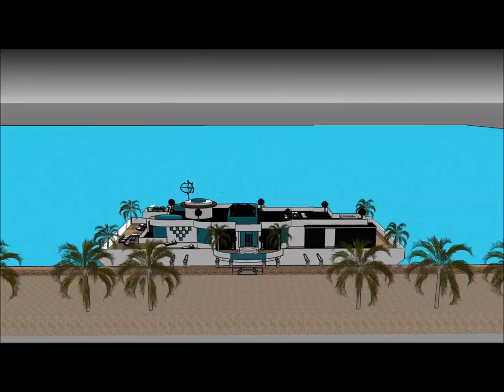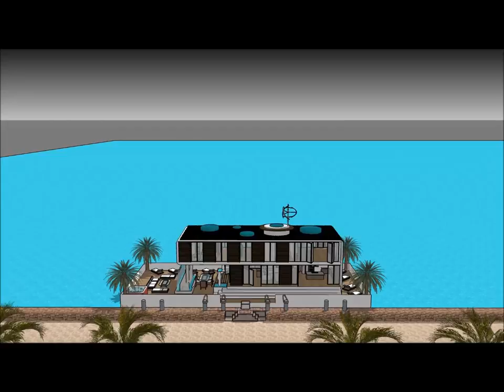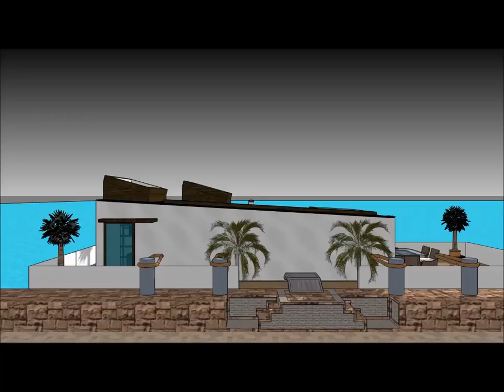Houseboat yüzen evler living magazine Istanbul in TURKEY Holiday Rental Vacations by house boat yach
The Houseboat yüzen evler living magazine Istanbul in TURKEY Holiday Rental Vacations by house boat yacht is made to sustain quality of living as a worldwide concept: Ankara Ismir Bursa Adana Gaziantep Antala Eskişehir Mersin Seattle Reykavik Island Kinshasa Beirut Baku Kuwait Bergen or elsewhere. The Houseboat yüzen evler living magazine Istanbul in TURKEY Holiday Rental Vacations by house boat yacht includes an Extravagant Barge Design ready for the extravagant user to rent the barge Houseboat in Ankara Ismir Bursa Adana Gaziantep Antala Eskişehir Mersin Seattle Reykavik Island Kinshasa Beirut Baku Kuwait Bergen   or elsewhere world wide.

The Houseboat yüzen evler living magazine Istanbul in TURKEY Holiday Rental Vacations by house boat yacht has three level plans with basement underneath it, which consist all the facilities needed for the renter. The Houseboat Barge has a unique modern contemporary design with unique architectural features. It has its own lounge area with gorgeous view of the bay. Ankara Ismir Bursa Adana Gaziantep Antala Eskişehir Mersin Seattle Reykavik Island Kinshasa Beirut Baku Kuwait Bergen or elsewhere